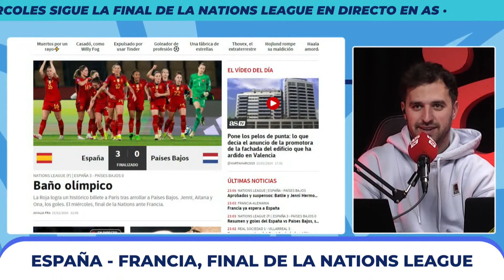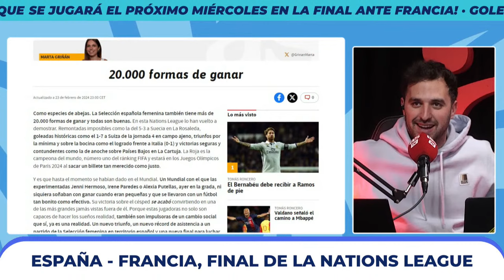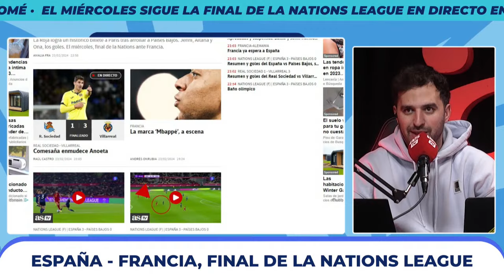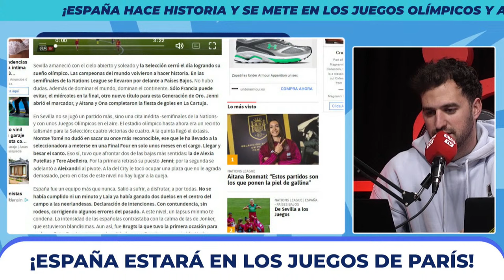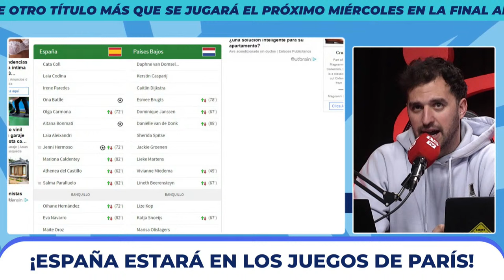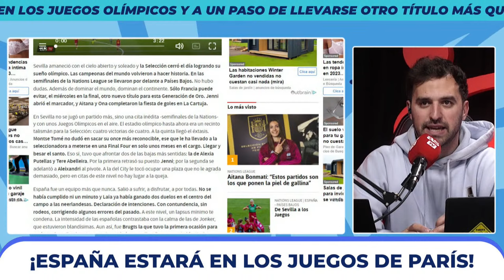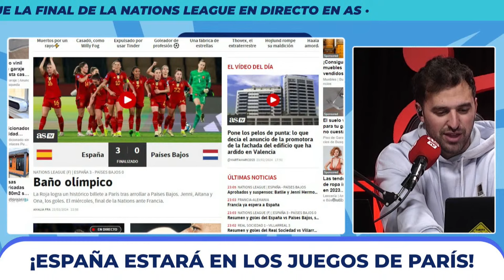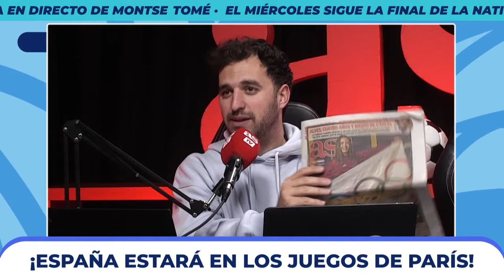🚨 EN DIRECTO ESPAÑA vs PAÍSES BAJOS NATIONS LEAGUE | Área F en vivo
Sigue en vivo y en directo la previa, el post y el seguimiento del partido entre España y Países Bajos, de la Nations League. Te contamos todos los detalles con las enviadas especiales de AS, Amalia Fra y Marta Griñán.